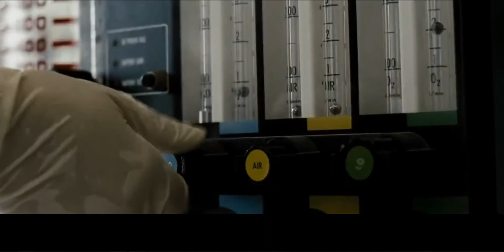Que es lo que nos hace humanos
ser humano